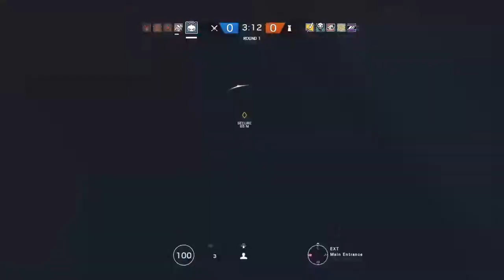RAINBOW SIX SIEGE BLOOD ORCHID PLAYS!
RAINBOW SIX SIEGE BLOOD ORCHID PLAYS. Aces and clutches I hope you guys enjoy sorry I couldn't upload division been really busy and haven't had time to play it;/ hope you guys enjoy !